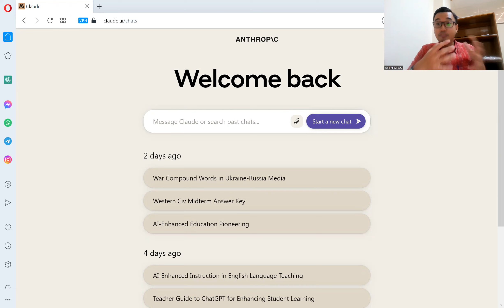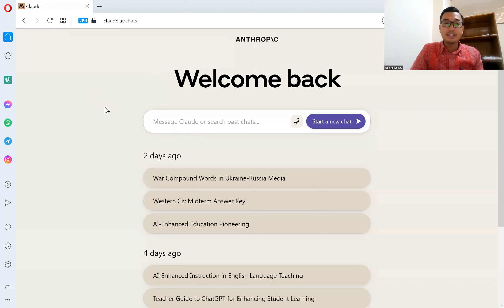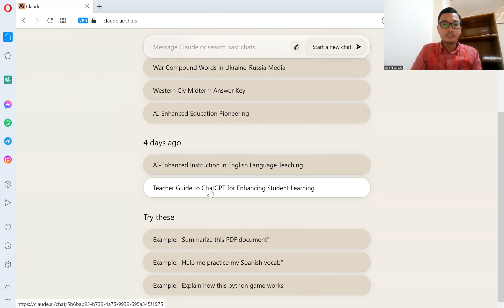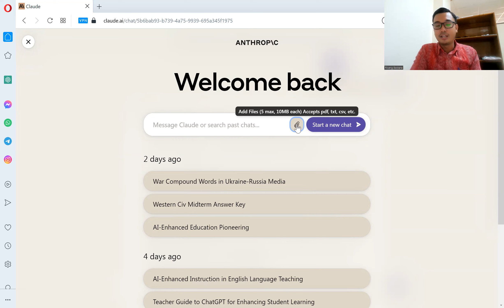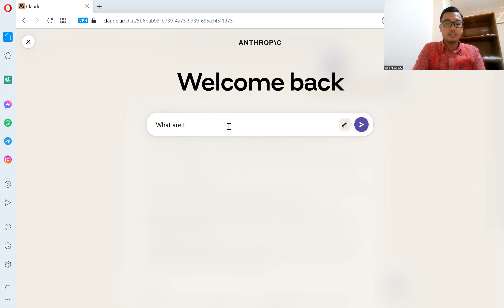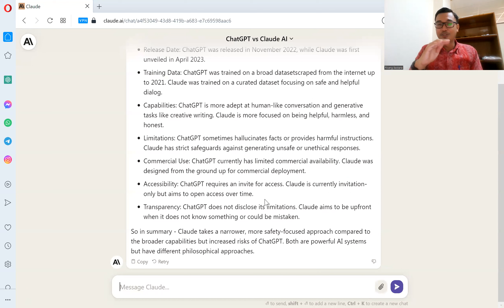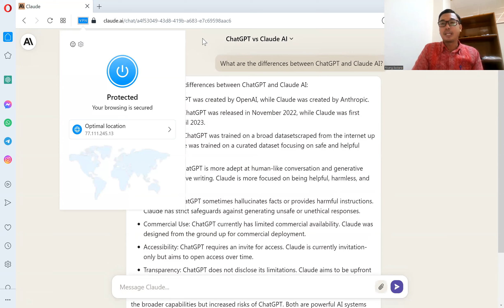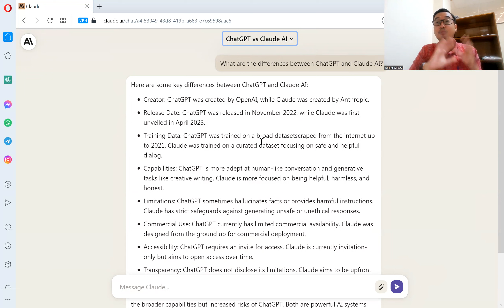Claude AI Datang! Siap Jawab Semua Pertanyaanmu dengan Ramah!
Halo para viewers! Penasaran dengan AI baru bernama Claude? Di video kali ini saya akan memperkenalkan Claude, si AI super canggih yang bisa membantu kita dalam berbagai hal.

Claude diciptakan oleh perusahaan teknologi bernama Anthropic pada 2023. Dia dibangun menggunakan arsitektur Constitutional AI yang bertujuan untuk membuat AI yang selalu berperilaku baik dan manusiawi.

Fitur unggulan Claude antara lain:
- Bisa menjawab berbagai pertanyaan dengan akurat
- Bisa melakukan percakapan alami layaknya manusia
- Punya common sense dan pengetahuan umum luas
- Selalu bersikap ramah dan sopan

Claude bisa membantu kita dalam berbagai hal seperti mencari informasi, memberikan saran, menemani obrolan dan banyak lagi. Dia akan terus belajar dan berkembang seiring waktu.

Jadi tunggu apalagi? Yuk kenalan dengan Claude dan rasakan pengalaman chatting dengan AI super canggih ini. Pasti seru dan tak terduga!

So, gimana viewers? Tertarik untuk mencoba Claude? See you!